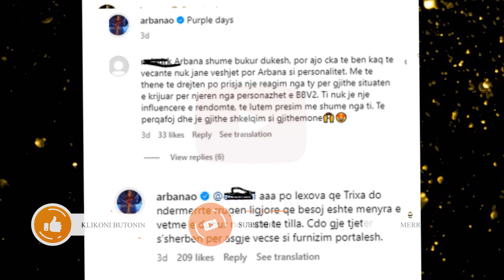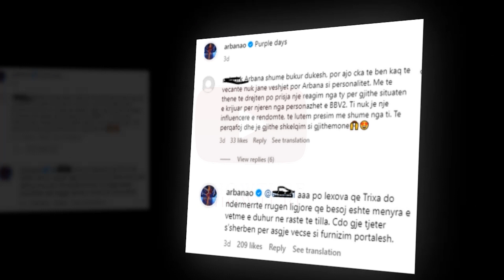Arbana Osmani ka dy fjale per situaten e Beatrix Ramosaj dhe Albano Bogdos...